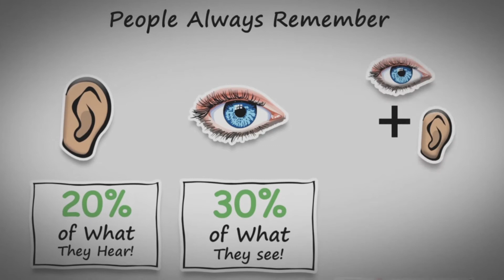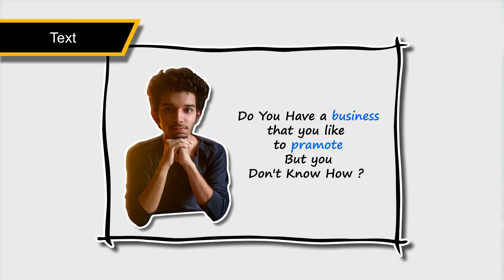Cut out Animation | Best Animation & VFX Institute in Ahmedabad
Work of the student. Maac – Kshitij is one of the best training institute for making career in the field of Animation, Graphic, Web, Gaming & VFX.